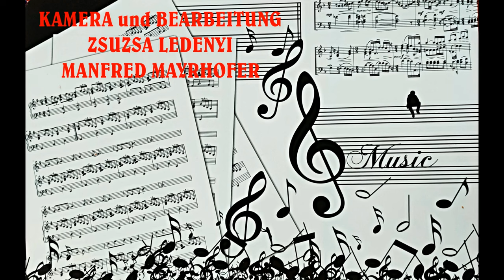ENTALER LANDLER JUGENDTANZGRUPPE CLEVELAND in SAAR und KEINTURWALL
Die TANZGRUPPE aus CLEVELAND/USA war Gast bei den DONAUSCHWABEN in SAAR und KLEINTURWALL. Geehrt wurden die Veranstaltungen durch die Anwesenheit des EHRENPRÄSIDENTEN des LANDESVERBANDES der DONAUSCHWABEN in den USA, ROBERT FILIPPI – er ist auch VIZEPRÄSIDENT des WELTDACHVERBANDES der DONAUSCHWABEN.
ERÖFFNUNG DES PROGRAMMES